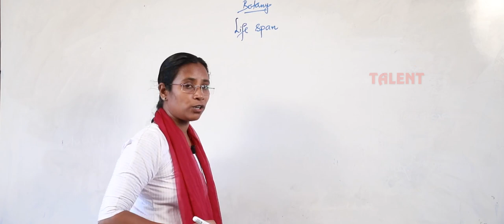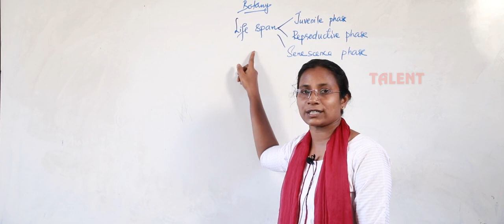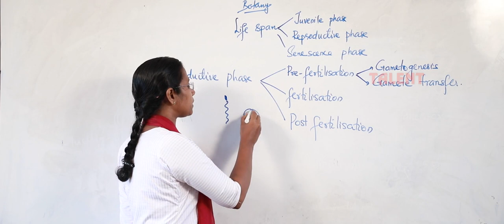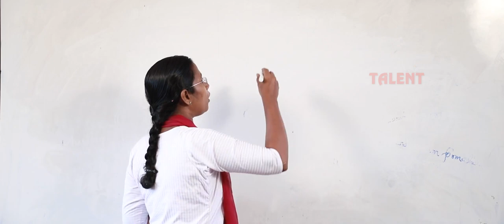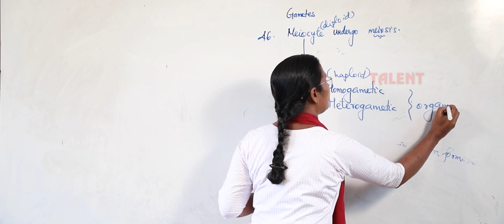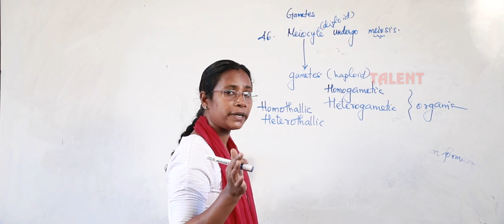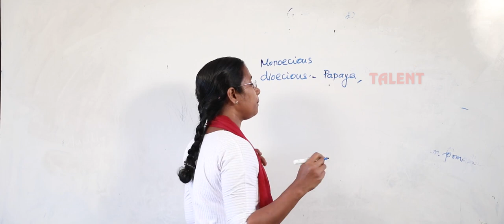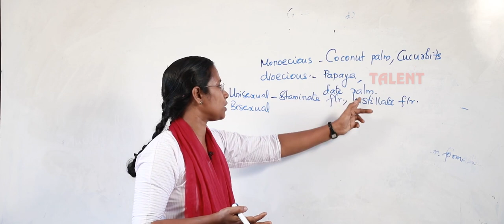Plus Two| Botany (Science & 2nd VHSE) |Reproduction in Organisms| Part 2| TALENT ATTINGAL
This video is regarding Plus Two, Botany.

TALENT
2nd Floor
SS Plaza College Junction
Attingal

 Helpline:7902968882